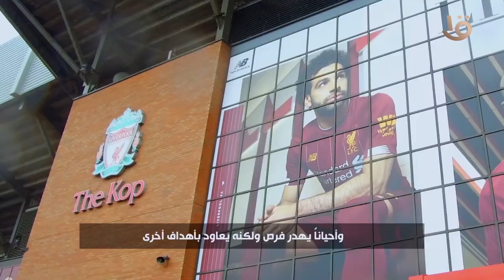مين أكثر حد كان مؤمن بموهبة صلاح.. الأب ولا الأم؟!